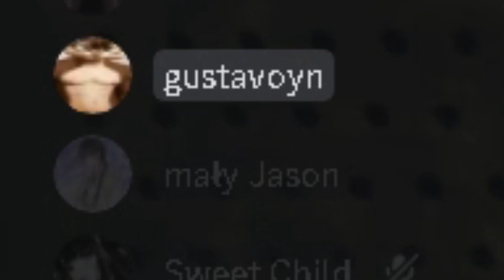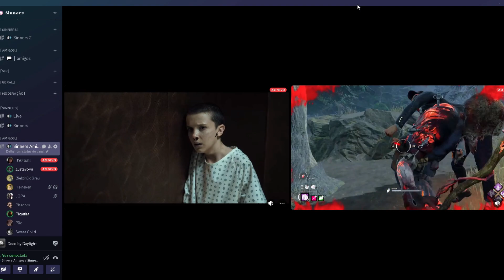SINNERS | DEAD BY DAYLIGHT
Fala, galera, beleza? Eu sou o Cafulio e sejam todos muito bem-vindos a mais um vídeo aqui no meu canal.
No vídeo de hoje, estarei mostrando um vídeo curto mostrando alguns clipes engraçados do time da sinners. (Tem mais vindo por aí! Um maior - se tudo der certo)
Fiquem com o vídeo, espero que gostem!